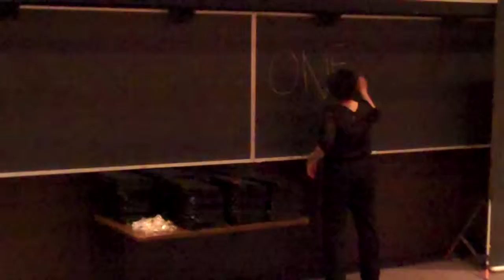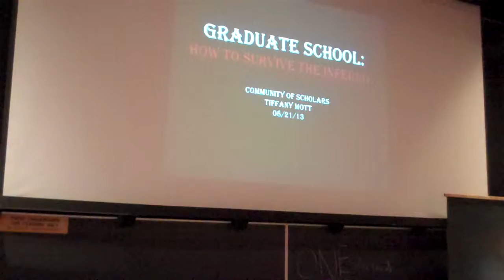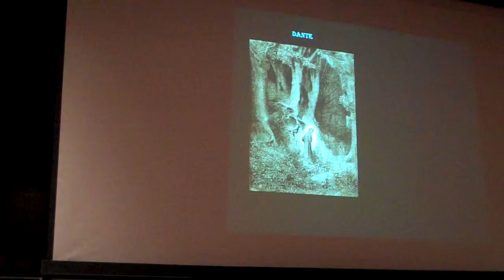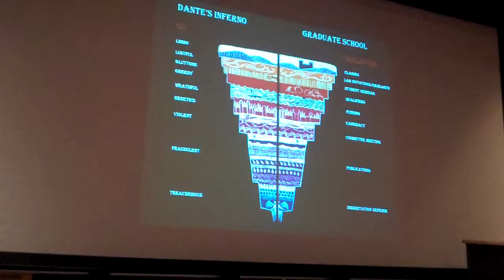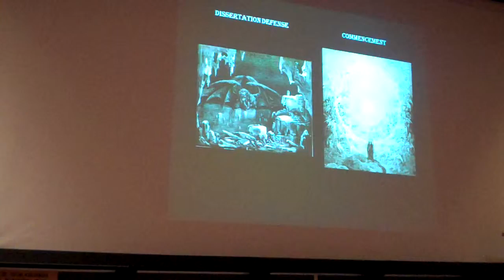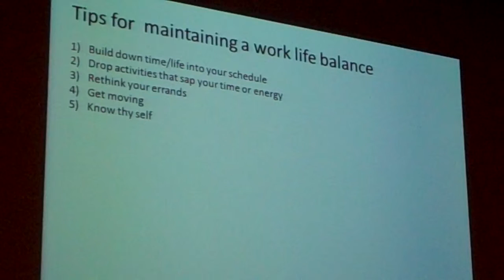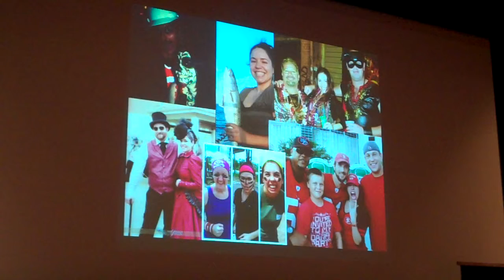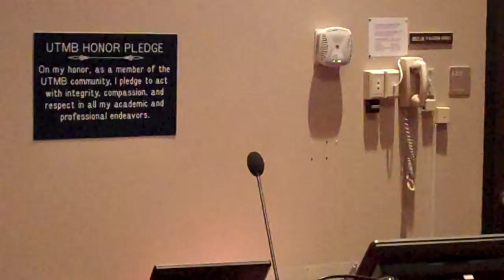Ryan Miller, Neuroscience program